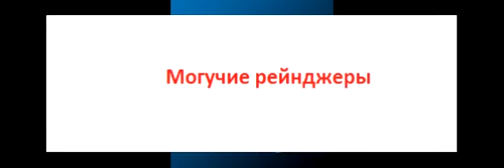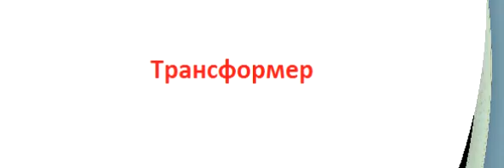Мой маленький пони в роли: Разные роли